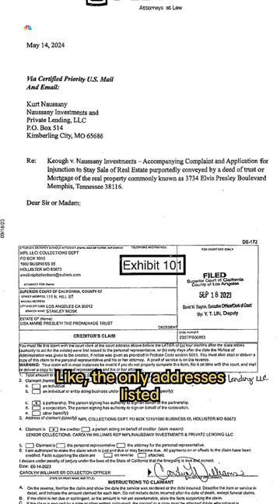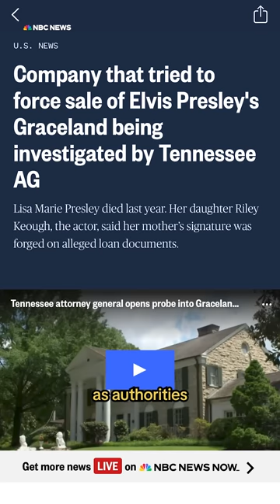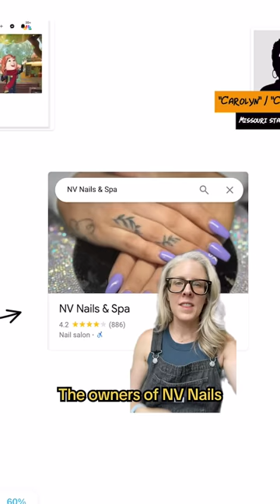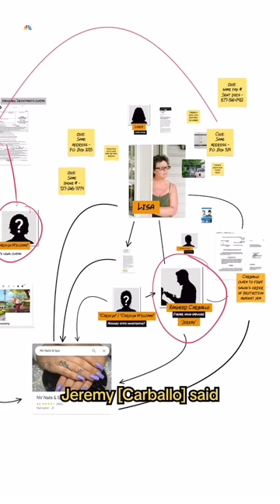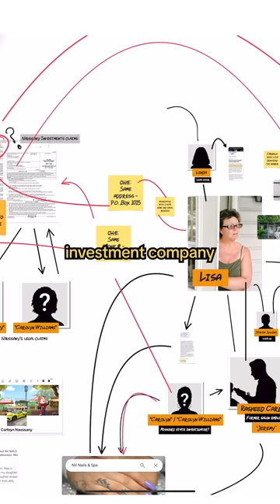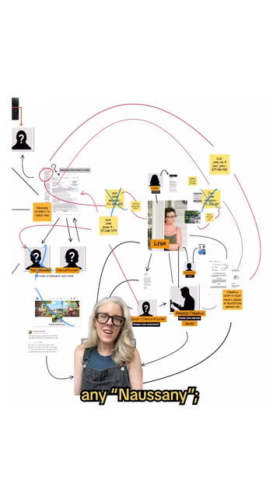Who tried to steal Elvis’ Graceland? | Vertical Investigations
A mysterious company tried to claim the rights to ElvisPresley’s Graceland estate, saying his late daughter hadn’t paid back a $3.8 million loan. But we began to question whether this company was actually real — and our reporters’ investigation points to an unexpected source behind the scam.